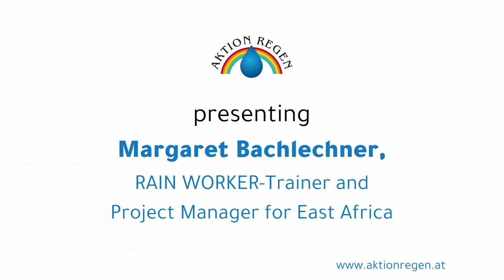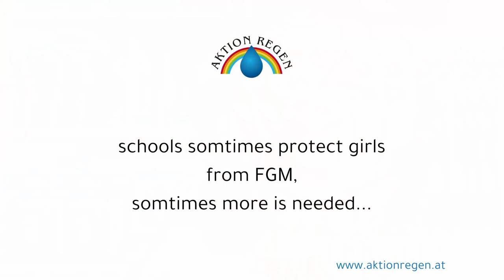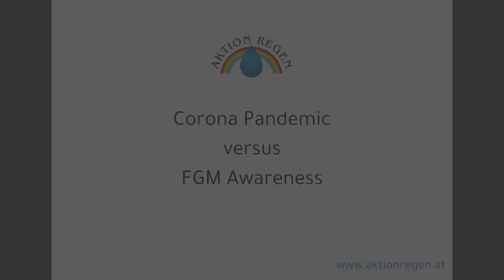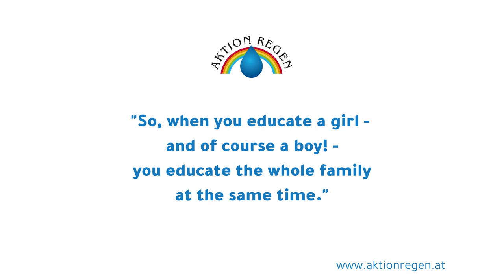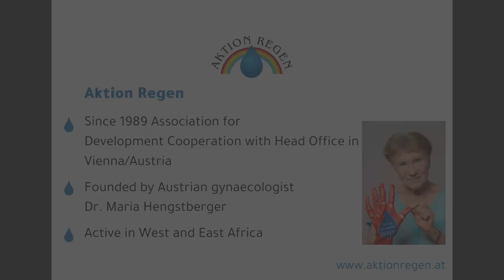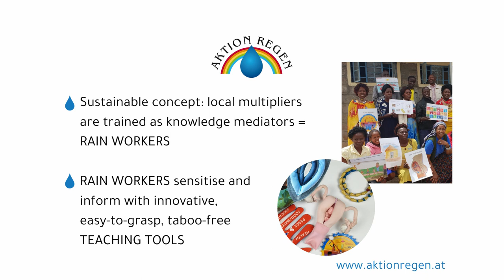Aktion Regen FGM-Interview mit RAIN WORKER-Trainerin Margaret Bachlechner aus Kenia, 2021 05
Aktion Regen ist eine österreichische Bildungs-NGO für Entwicklungszusammenarbeit.

Unser Programm lässt Frauen wachsen: wir treten für den Schutz körperlicher Integrität, für Aufklärung und Familienplanung ein, zur Bekämpfung von Hunger, Armut und Geschlechterungleichstellung.
Seit 1989 verursachen wir "Wissensregen" mittels lokal ausgebildeter RAIN WORKERS. Das sind engagierte Frauen und Männer, die über Sensibilisierungen, Workshops und Trainings alles nötige, existenzielle Wissen über sexuelle/reproduktive Gesundheit, Familienplanung & Aufklärung und die dramatischen Folgen von FGM vermitteln. RAIN WORKERS veranschaulichen dieses Wissen mit innovativen, leicht-begreifbaren, enttabuisierten Teaching Tools. Durch diesen nieder schwelligen, kultur-sensiblen Zugang wachsen Frauen, wächst echte Veränderung.

Spenden an Aktion Regen sind steuerlich absetzbar!